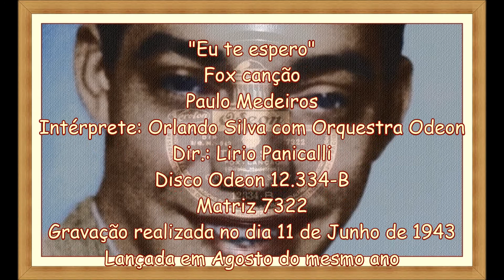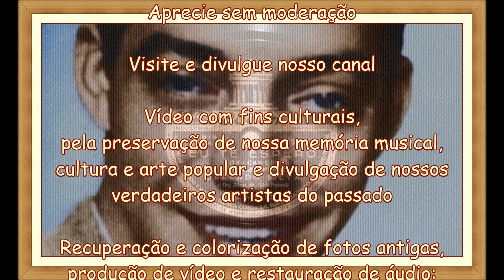"Eu te espero" - Fox-canção - Orlando Silva - 1943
"Eu te espero"
Fox-canção
Paulo Medeiros
Intérprete: Orlando Silva com Orquestra Odeon. Dir.: Lirio Panicalli
Disco Odeon 12.334-B
Matriz 7322
Gravado no dia 11 de Junho de 1943
Lançado em Agosto do mesmo ano